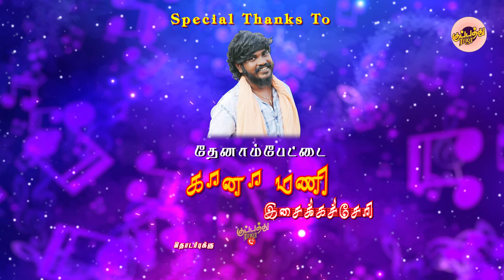தபேலா ஒரு பக்கம் பாட்டு ஒரு பக்கம் ரெண்டு பேரும் சும்மா கிழி கிழி ன்னு கிழிச்சிட்டாங்க